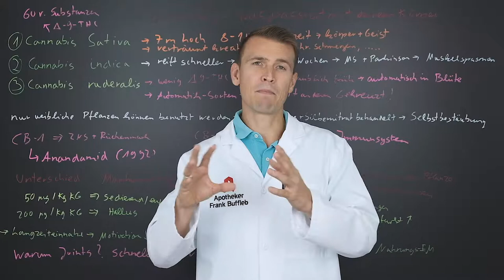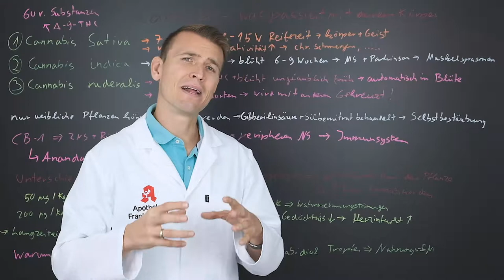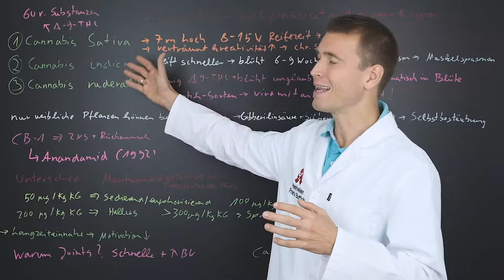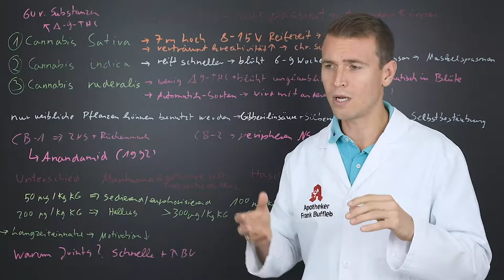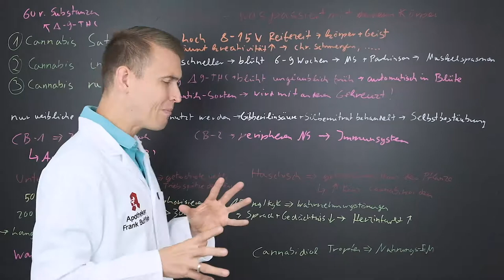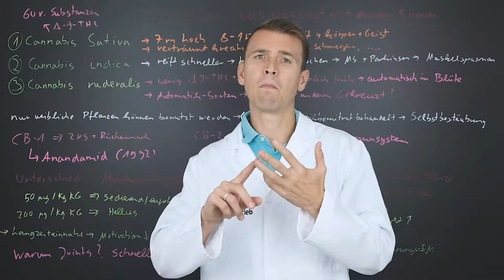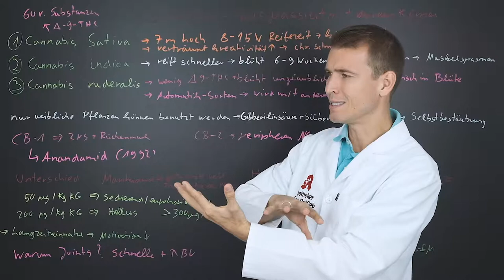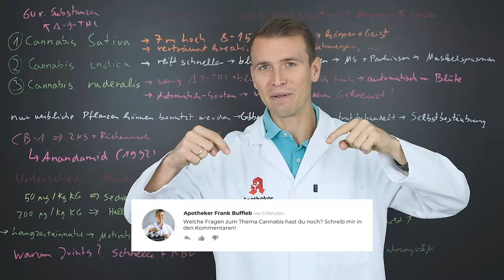Cannabis und seine Auswirkungen auf deinen Körper!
Der große Hype um Cannabis, aber was steckt wirklich dahinter?

Wir schauen uns heute mal die Wirkung der unterschiedlichen Cannabis Pflanzen auf den Körper an und auf was du achten solltest, wenn du Cannabis einnimmst, um positive Wirkungen auf deinen Körper zu erzielen.

Hast du schon einmal medizinisches Cannabis eingenommen?
Welche Effekte hast du wahrgenommen?

Dein Frank

Hast du noch weitere Themenwünsche?

Gerne in die Kommentare damit und ich nehme bald ein Video dazu auf!